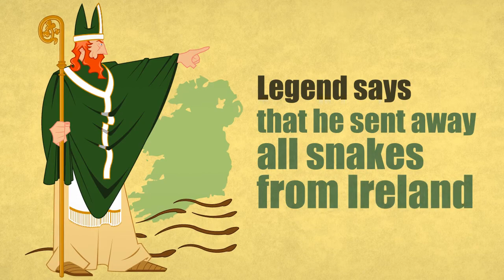The Republic of Ireland - ELI Publishing